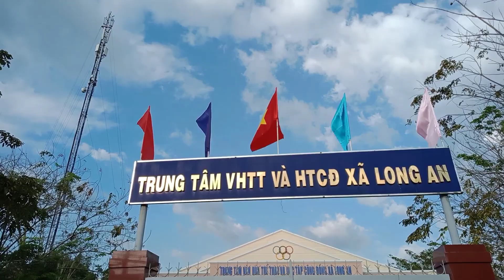👉CẬN CẢNH BÁC TÀI XẾ XE ĐƯA RƯỚC CÔNG NHÂN LÁI CỰC KỲ LÀ HAY LUÔN NÈ KKKK 👉